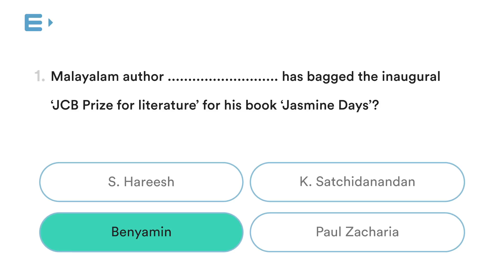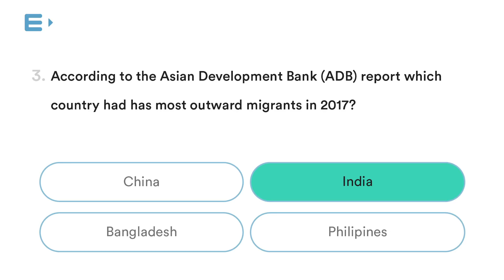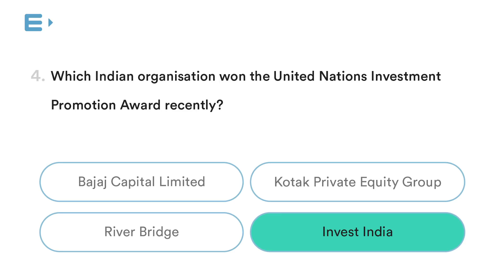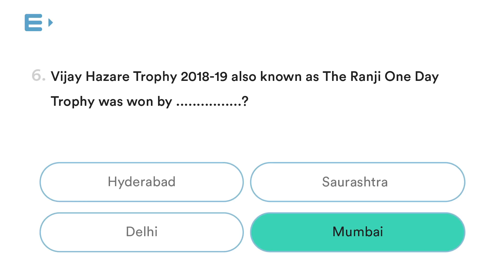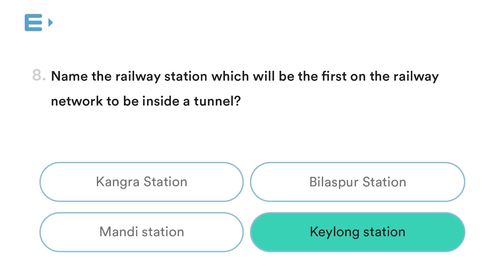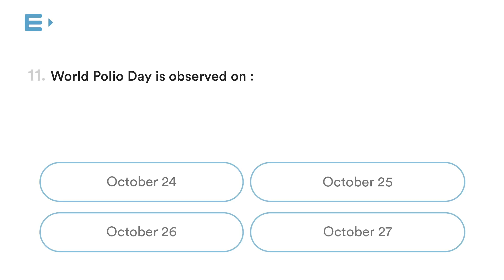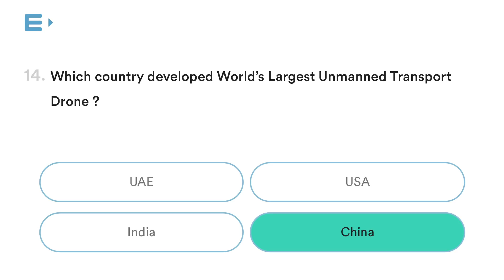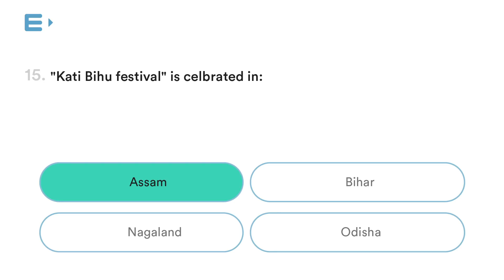Weekly Current Affairs Update for Kerala PSC, SSC | University Assistant, LDC, LGS 2019 | S01E08